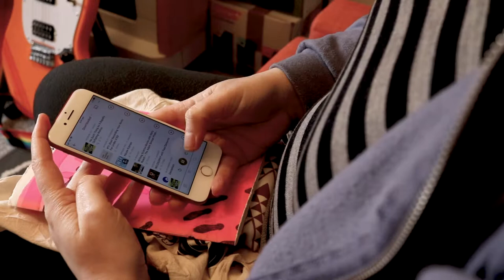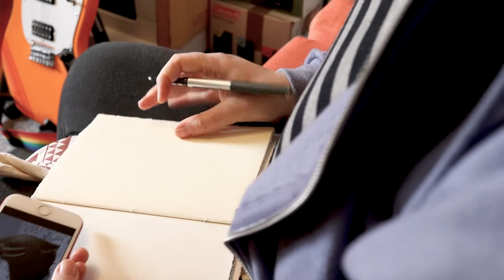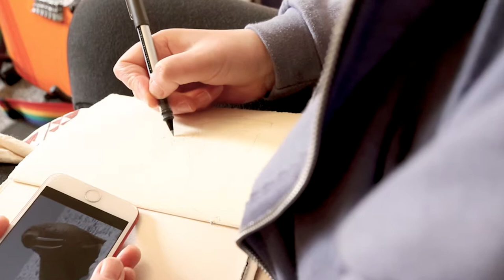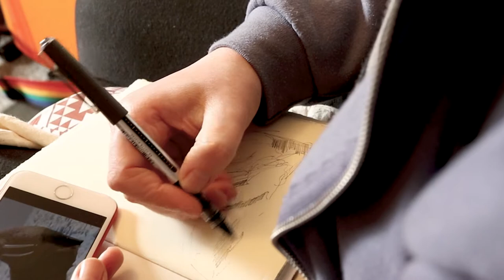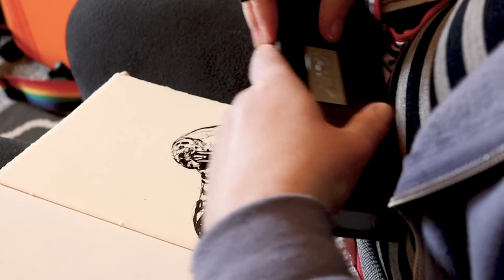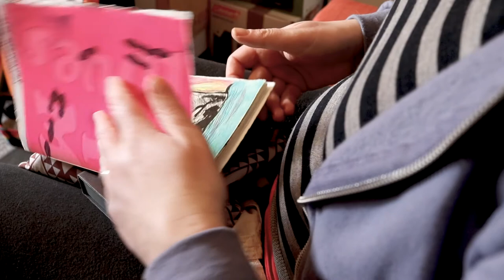Fauxmmuter 008: Drawing 'No Such Thing as a Rapidly Deflating Walrus'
tl;dr - This is half an hour+ of real time drawing, wrapped up in an absurd and nostalgic yet practical outfit.

THIS EPISODE:

This week I was inspired by the No Such Thing As A Fish podcast episode "No Such Thing As A Rapidly Deflating Walrus'.

THE GENERAL IDEA:

Like many people, I've not left my home much since March 2020. Unlike most though, this was also my situation before the current pandemic crisis: I'm an immigrant living in a different country to most of my family and friends, and I make most of my income as a freelance artist and designer. I spend lots of time at home alone.

I was going through some old sketchbooks looking for a particular drawing recently, and found myself really missing the half an hour of daily drawing I used to do on my train commute back in Australia when I had a regular day job. I also used to get a lot more podcast listening done back in those days: what I'd do was listen to the podcast for a minute, pick up on something that was being discussed, search the internet for a related image, then draw it on the train for half an hour.

In these strange times, I decided to embrace the absurdity full on, and the idea for FAUXMMUTER was born. Me, in my house, pretending to be on a train for half an hour so I can draw and listen to podcasts.